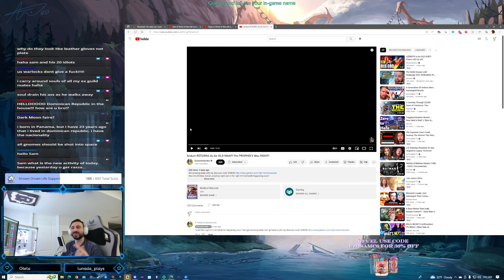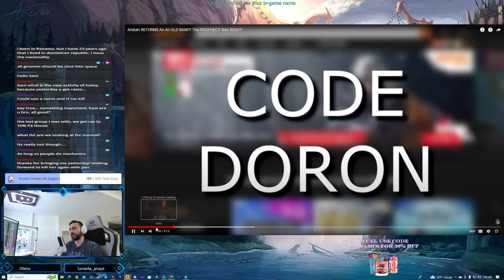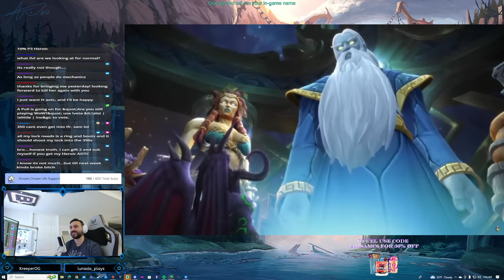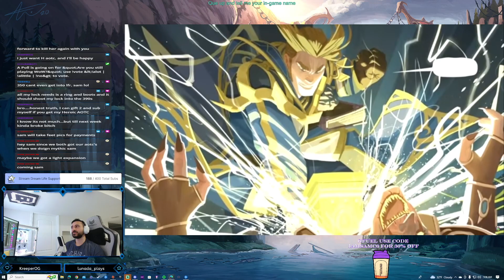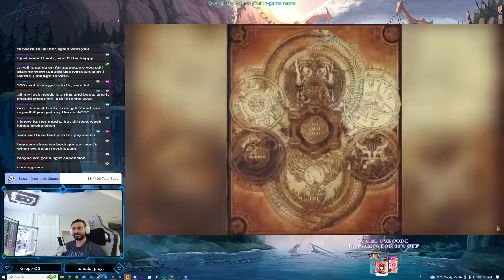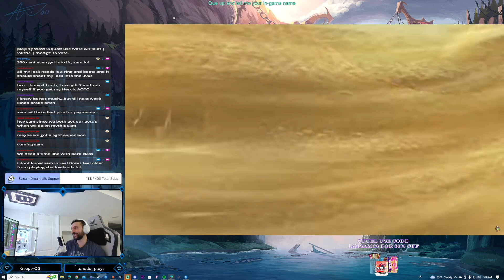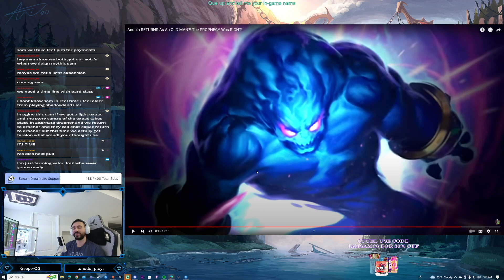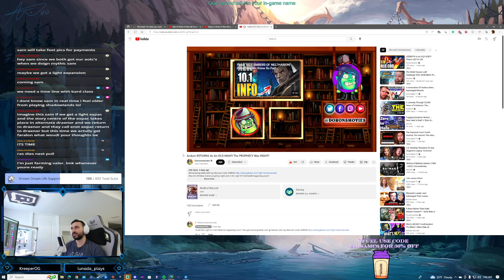Anduin RETURNS As An OLD MAN?! The PROPHECY Was RIGHT! - Doronsmovies - IamSamC6